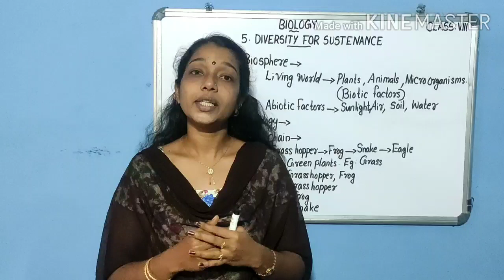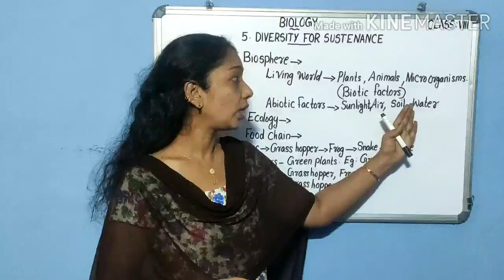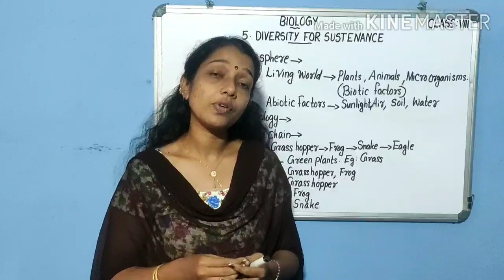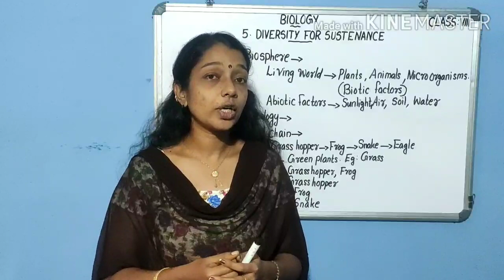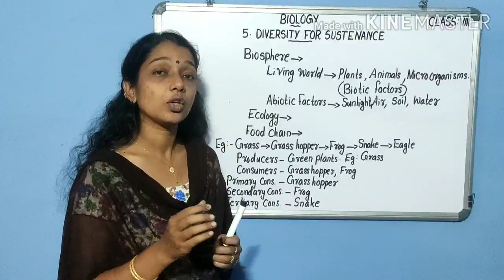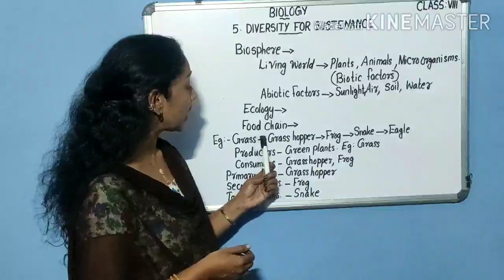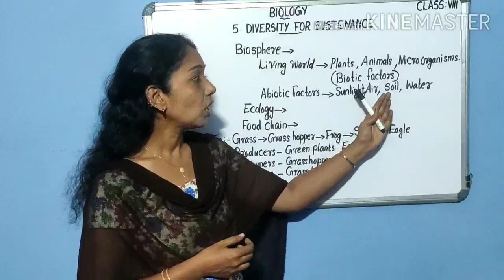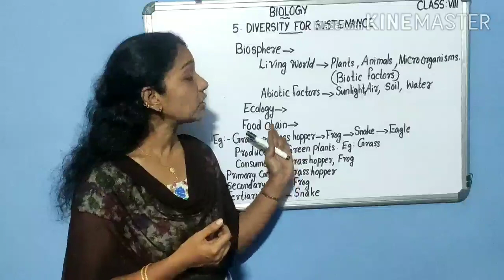Biology .SCERT.Class-8.Chapter-5/Diversity For Sustenance. Part- 1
Biology
Class- 8
Chapter- 5/Diversity for Sustenance
Part-1/Ecology//Food Chain